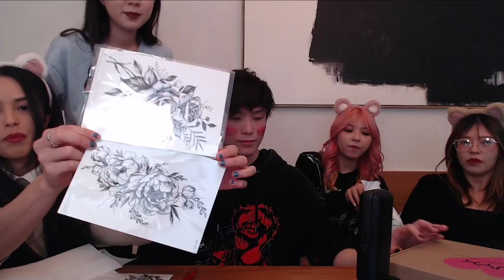SYKKUNO MAKEOVER W/ THE ROOMIES! | Leslie,yvonne,rae,miyoung ^_^ 05|18|22